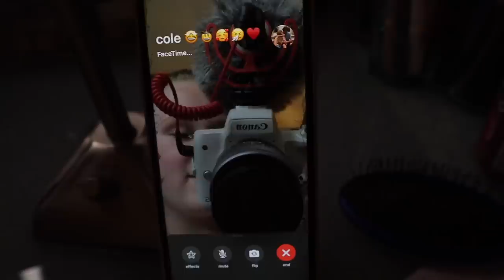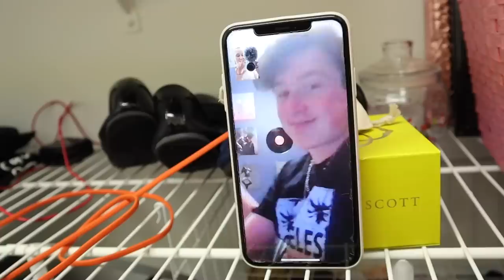my boyfriend picks my outfits to school for a week pt. 2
enjoy my crazy cole choosing my outfits for this highschool week in my life !!

snap: caitimackenzie
dote: caiti_mackenzie
poshmark: caitidecort
depop: @caitidecort

faq-
age: 16
grade: 10th
state: Georgia
camera: canon m50
editior: final cut pro x

Hotel Equities
ATTN: Caiti & Bryan DeCort
41 Perimeter Center East, Suite 510